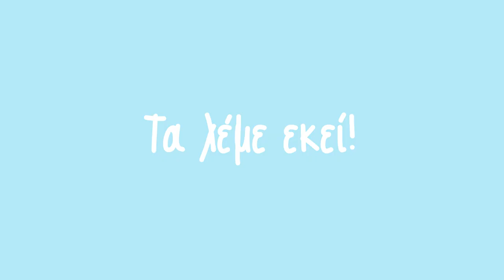Κάτι ετοιμάζει το «κόκκινο Αερόστατο» στην Καισαριανή